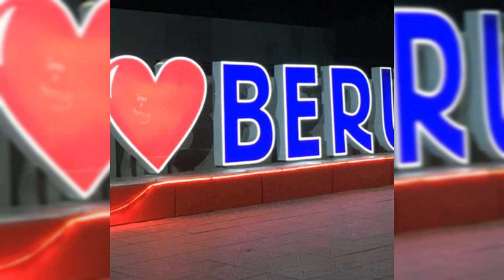НОРГУЛ ОПА 50 ЁШДА БЕРУНИЙ ОФЙГА ЙУЛ ОЛДИК 13.08.2022